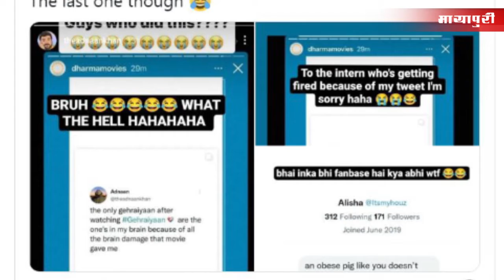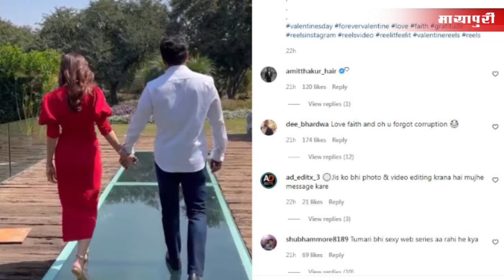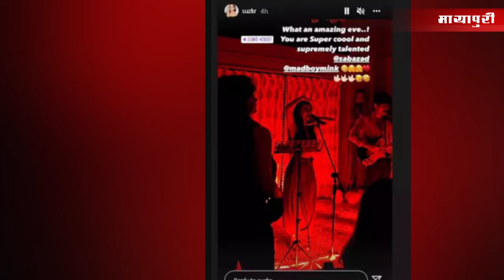Deepika Padukone | Shah Rukh Khan | Sujan Khan | Dia Mirza | Bollywood News | 15th Feb 2022 | 5 PM